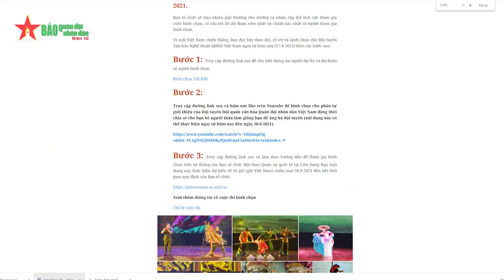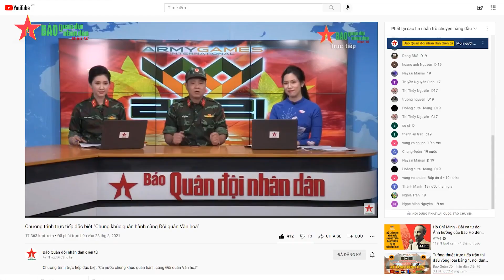NGÀY CUỐI 30-8 bình chọn cho Đội tuyển Văn hóa nghệ thuật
Hãy tiếp tục bình chọn cho Đội tuyển Văn hóa - Nghệ thuật Việt Nam đến hết ngày 30-8